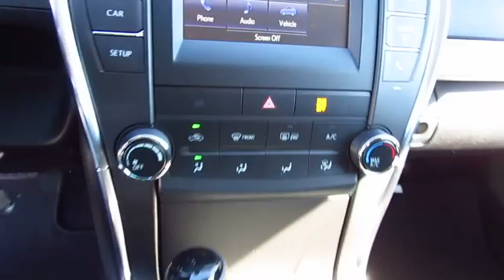2017 Toyota Camry Live Video! Tampa, Wesley Chapel, Brandon, New Port Richey, FL Live 172199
Stadium Toyota
5088 N. Dale Mabry Highway

Our 2017 Toyota Camry SE is dynamite in Midnight Black Metallic! At the heart of our sedan is a 2.5 Liter 4 Cylinder that generates 178hp to the front wheels via a responsive 6 Speed Automatic with paddle shifters. Our Camry rewards its owners with near 34mpg on the open road along with maximum driving satisfaction. Accordingly, both Kelley Blue Book and US News have named our Camry a best buy for its class!     The elegant curves of our Camry SE have been masterfully crafted for optimal aerodynamics and are complemented by an aggressive sport mesh front grille, muscular fenders and Graphite finished wheels that command attention. The interior is practically irresistible, featuring high-end amenities that make technology part of the driving experience. Get comfortable in the Sport fabric SofTex-trimmed seats and take notice of the backup camera and multi-information display. The Entune Audio system with a touch screen display lets you listen to your tunes and keeps you in contact with those you love thanks to Bluetooth, steering wheel controls, and Siri Eyes Free.    A Top Safety Pick, our Camry surrounds you with safety features including anti-lock brakes with brake assist, stability control, and advanced airbags. The Best-Selling car in America for 18 of the last 19 years, our Camry is most certainly an intelligent buy! Check it out for yourself!